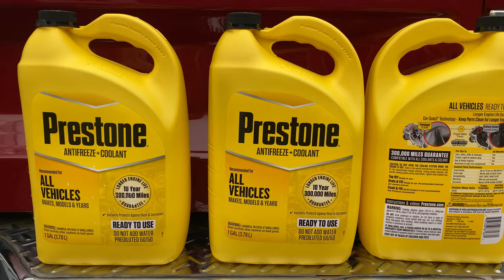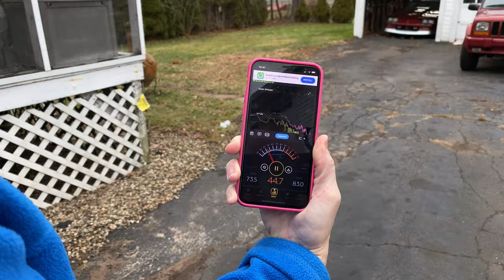How to Install a New Cam & Heads in a Small Block Z28 Camaro - A Step by Step Guide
Learn how to upgrade the performance of your Small Block Z28 Camaro by installing a new cam and heads with this step-by-step guide.

📕 CHAPTERS 📕
00:00 Intro

AUDIO INTERFACE
COLD SHOE BRACKET
MICROPHONE EXTENSION BAR
SMARTPHONE U RIG PRO
SMARTPHONE TRIPOD MOUNT
XLR CABLE

⚙️ YAMAHA WAVERUNNER GEAR WE USE ⚙️
DOCK LINE BUNGEE
DOCK LINE NEON YELLOW
DOCK LINE WHITE & GOLD
EMERGENCY PADDLE
NEOPRENE GLOVES
NEOPRENE SOCKS
SAFETY WHISTLE
SPARE DRAIN PLUGS
SPARE SAFETY LANYARDS
WAVEEATER WATER SPOUT ELIMINATOR
YAMALUBE OIL GALLON
YAMALUBE OIL QUART
YAMALUBE YAMASHIELD

🖼️ GRAPHICS USED IN MY VIDEOS 🖼️
PIXABAY (Free Graphics, Music, Sound Effects & More)

ARTLIST (Get 2 Extra Months Free)

💥 SOUND EFFECTS USED IN MY VIDEOS 💥
FESLIYAN STUDIOS (Free Sound Effects)